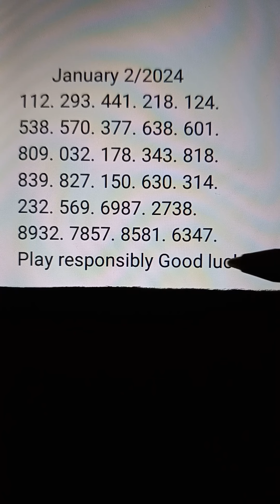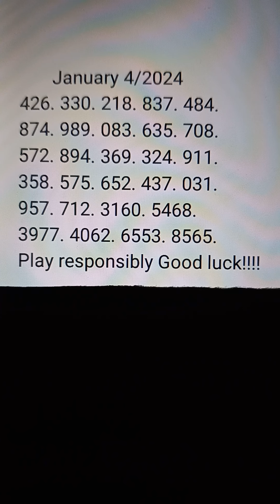daily post pick 3&4 suggestions